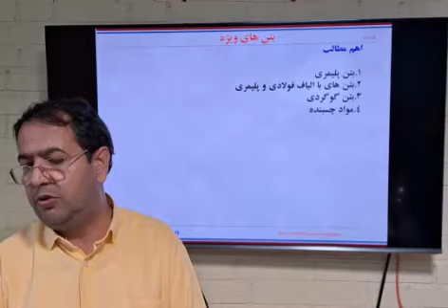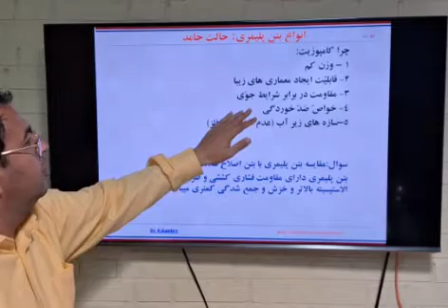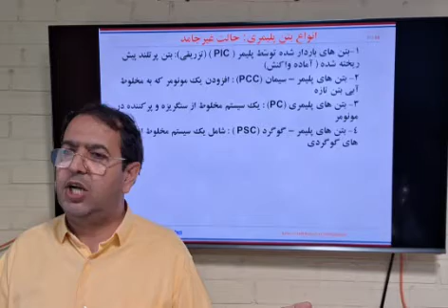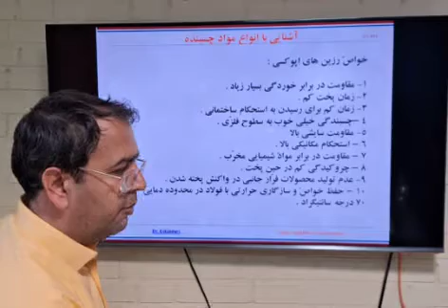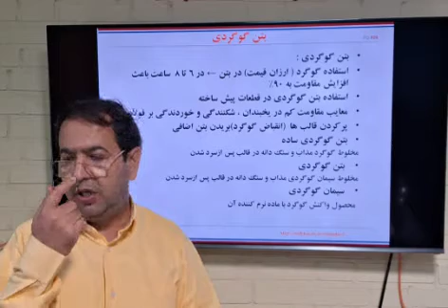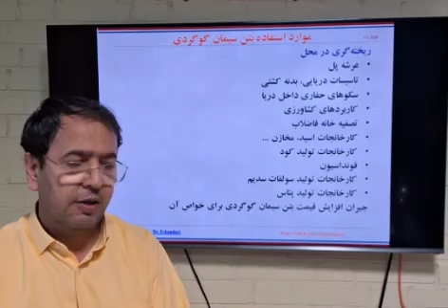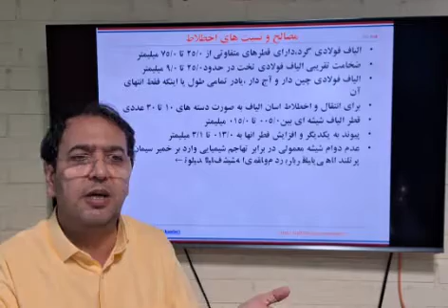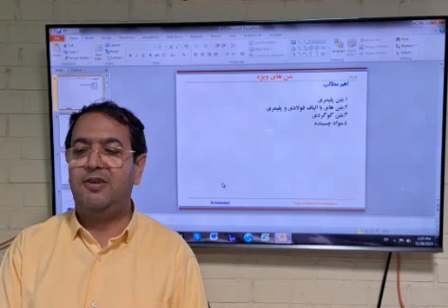Advanced Concrete Technology . Session 26